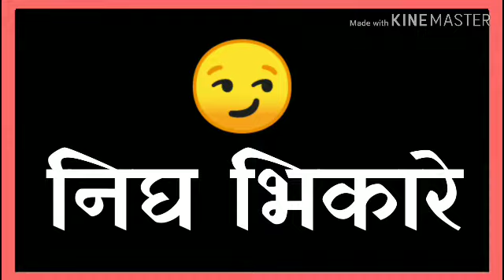Sarkar creation@Nigh bhikare/tula kay son lagly ka#What's app status video😘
HELLO मिञांनो.
Second Instagram/Punamchavan8588

आमच्या कडे सगळ्या प्रकारचे गाणी  Edit केले  जातील😎
😍फक्त आपला support खुप महत्वाचा आहे.

Sarkar & Pagal creation editing what's app status video ( 30 ) second...

सगळे  तुम्हाला तुमच्या  आवडीच्या  song  उपलब्ध  करून देण्यात येतील...

🔹 स्टेटस ​आवडल्यास नक्की ​ѕнαяє​ आणि ​ℓιкє​ करा..🙏

🔹 आणि भावांनो बहिणींनो असेच माझ्या वर प्रेम राहू द्या , तुम्हाला नक्कीच नवं नवीन स्टेटस पहायला मिळतील.. 👍

⚫ तसेच माझे काही स्टेटस हे मनोरंजनात्मक हेतू चे असतात जर आपल्या भावना दुखावल्या गेल्या तर मोठ्या मनाने माफ करा..